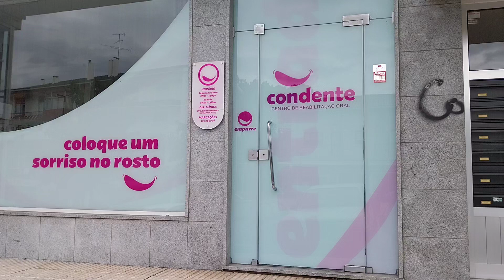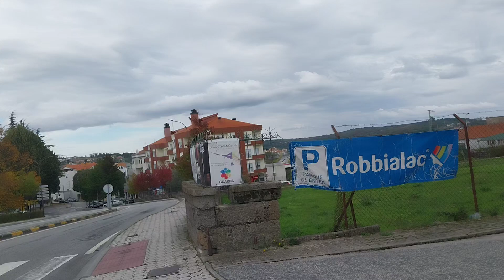ทำไมไม่มีตึกรามบ้านช่องสูงๆ cidade da Guarda 50cent